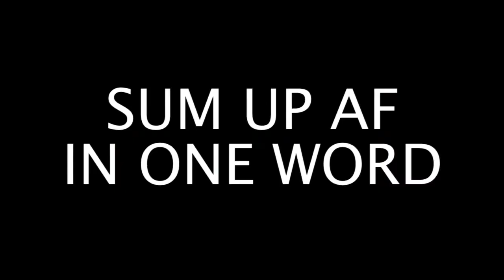Welcome video 2016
A little about us for all you lovely freshers :)